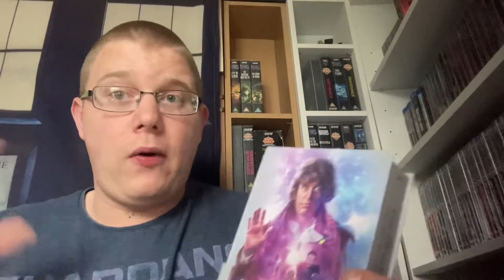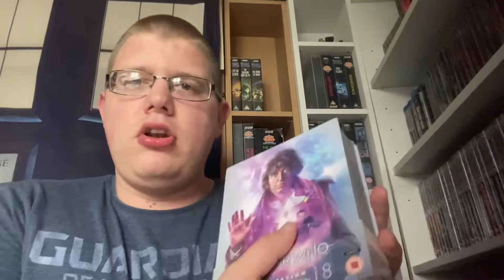Doctor who review: season 18